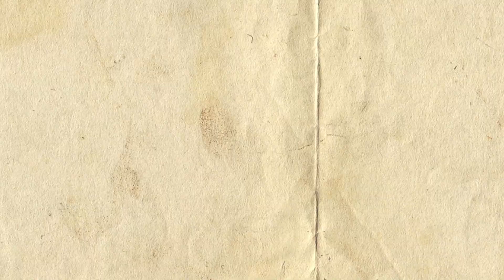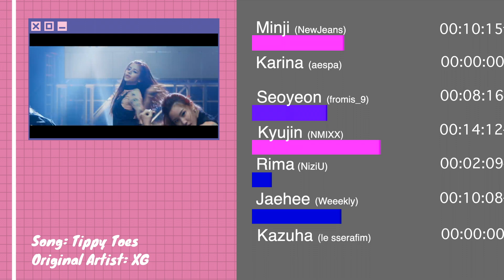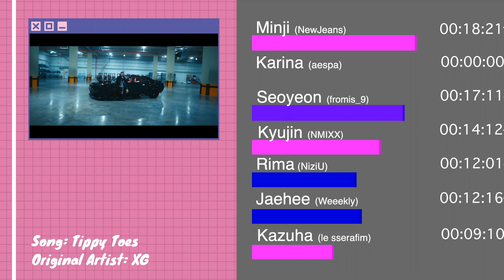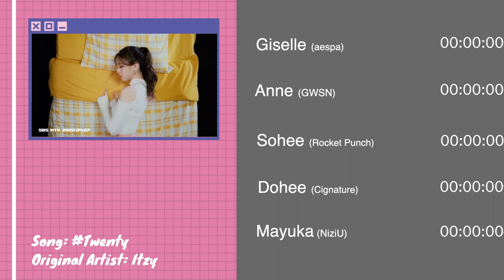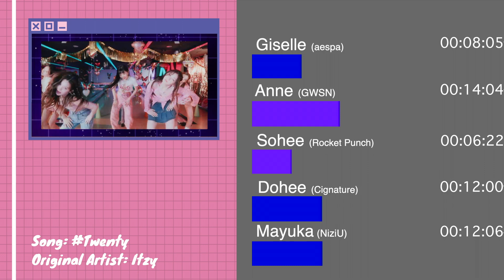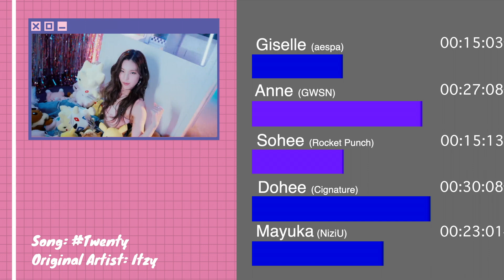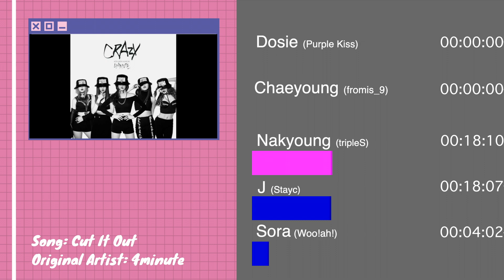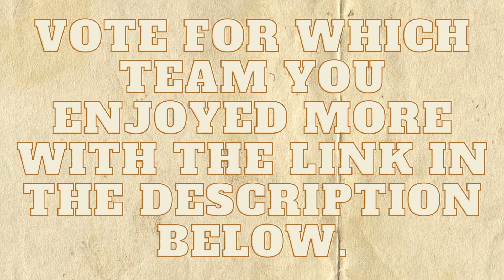GG:Academy: Round 2 - Episode 4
Voting ends March 29th
Round 3 starts April 8th.